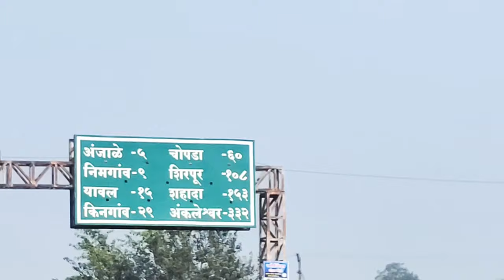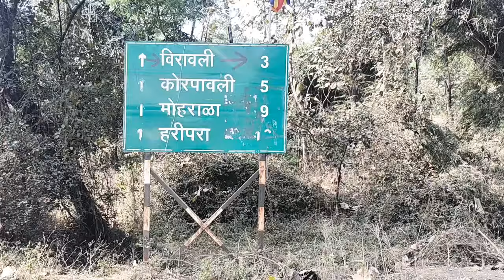हरीपुरा। Famous Hill Station in Jalgaon District#Yawal#Hajartpir ShahaBaba ka Dargah# Haripura dam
हरीपुरा। Famous Hill Station in Jalgaon District#Yawal#Hajart Pir M astan Shah Baba ka famous Dargah in Harpura# Haripura dam
One day trip famous destination in jagaon district only 27Km from Bhusawal